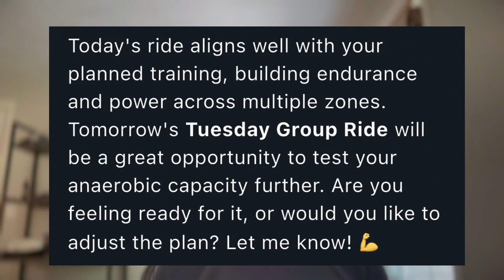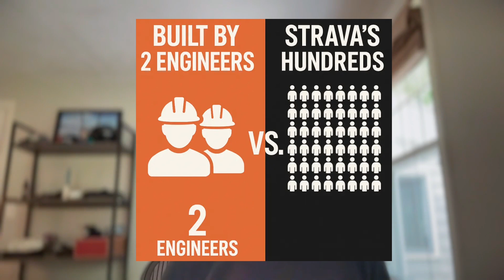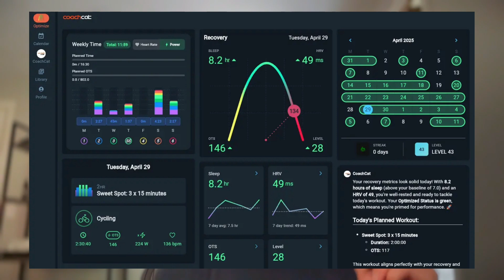Why CoachCat's AI Gives You More Insight Than Strava’s Athlete Intelligence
See what CoachCat's AI says about you (and how its better than Strava's Athlete Intelligence) in a free 30 day trial

How/Why? We use a Proprietary Data Set built on 20 years of coaching expertise.

What exactly is a proprietary data set? It is a collection of unique information that a company owns and controls, which isn’t available to the public. In AI, it’s like having a special recipe of data that makes a company’s AI smarter and better than others.

What’s in our proprietary data set that Strava doesn’t have?
1️⃣ 20 Years of Power File Analysis:
Over the past two decades, I’ve analyzed close to a million power files. In each of these  analysis I provided personalized, actionable insights to the individual athletes, and we took each one of those messages and used it to train our model.

 2️⃣ Coaching Expertise
Every training tip, every podcast, every YouTube video—all of it has been fed into CoachCat’s brain. This isn’t just raw data; it’s coaching wisdom & opinion that we have refined over the past 20 years.
When you combine these two, real-world power data analysis and expert coaching content, you get feedback that’s not just a summary, but contextually relevant. CoachCat is not going to summarize what you already know, its going to pluck out the insight from your data to let you know if you are improving.
00:00 What a Proprietary Data Set is
00:25 What Makes CoachCat Unique & Better
01:28 our AI points out Improvement
01:39 CoachCat Asks 'How do you Feel" - just like a Coach
01:54 Do you need a training plan revision?
02:38 We need you help to make CoachCat better! 🙏
02:57 New Analytics Dashboard 💥 Free Forever